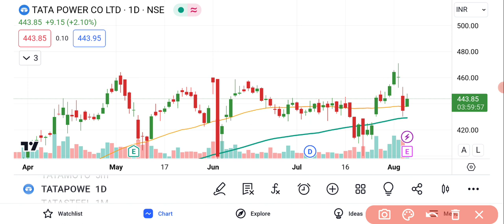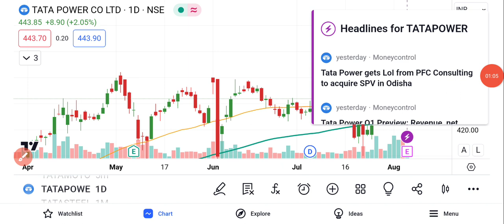TATA Power Share Latest Analysis | TATA Power Share Latest News